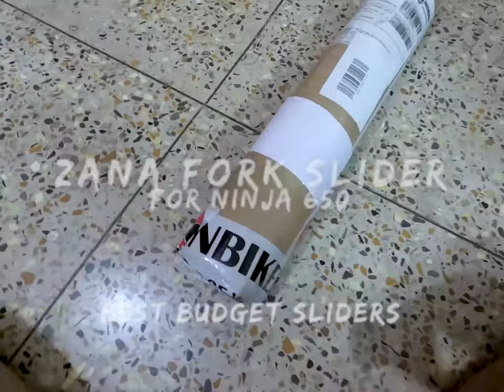ZANA FORK SLIDERS FOR 2017+ Kawasaki Ninja 650 OR Z650 OR VERSYS 650 | Install in 5 mins| DIY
Hello everyone
This vlog is all about the ZANA fork sliders for our Kawasaki ninja 650 2017+ KRT edition OR Z650 OR KAYA VERSYS 650.

00:00:00   INTRO
00:00:18   UNBOXING
00:00:50   UNBOXING PART2
00:01:23   ZANA FORK SLIDERS
00:01:43   Understanding the Fork Slider
00:01:55   DIY Fitting
00:02:25   HOW IT LOOKS FITTED
00:02:41   END